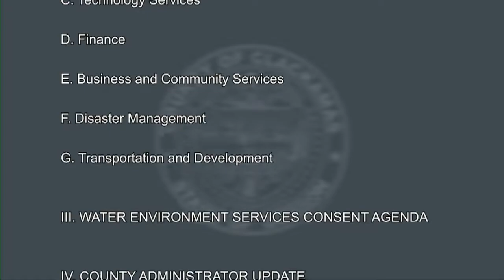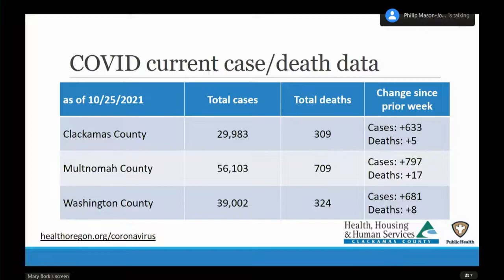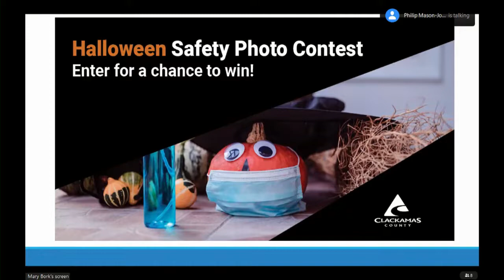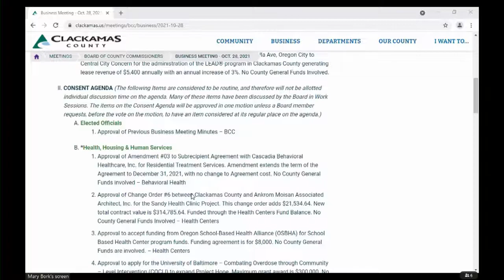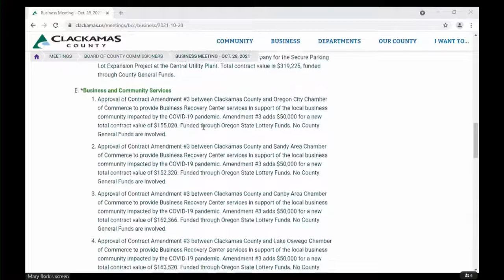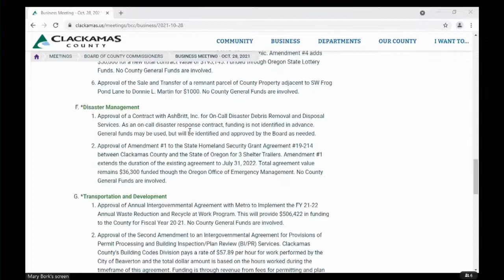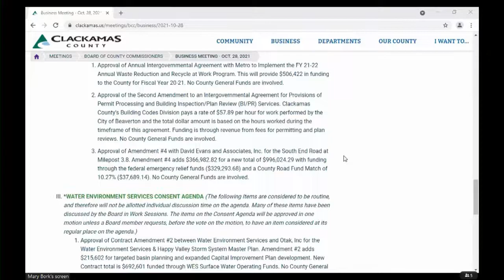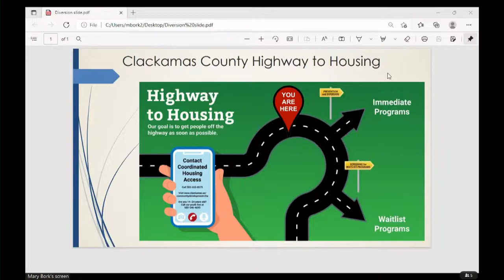Board of County Commissioners' Meeting-October 28, 2021